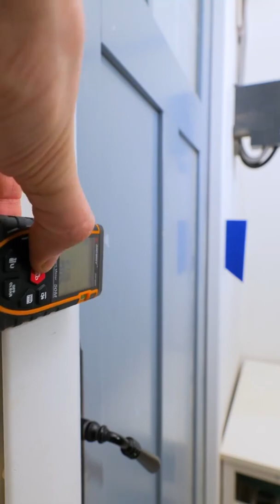Life Hacks That Will Shock You And Through Which You Can Save Your Time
THESE SUPER IDEAS WILL IMPROVE YOUR LIFE

Any action you take after watching this video is done entirely at your own risk. We are not responsible for any damage or loss.
The viewer is fully responsible for their own safety if they plan to repeat the actions in this video.

This video is based on the performance of professional actors in a safe environment.
Please take precautions if you plan to repeat any of the steps.